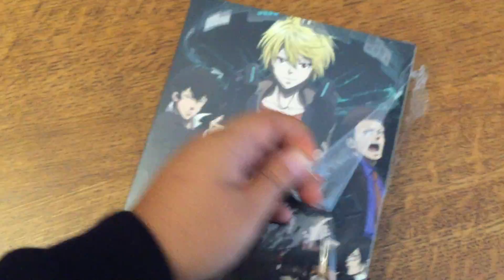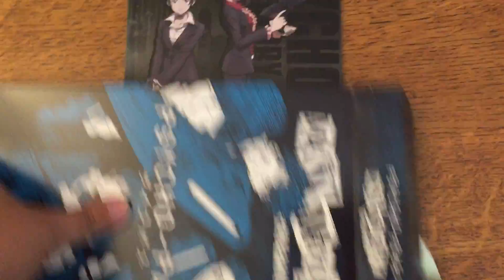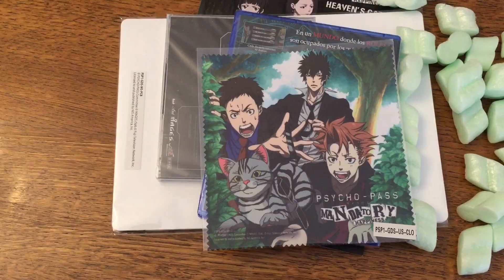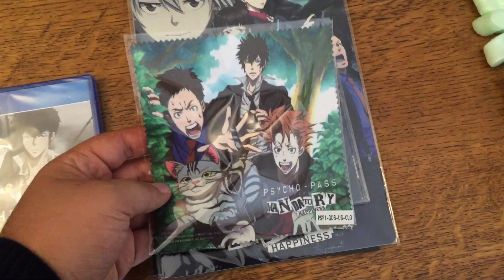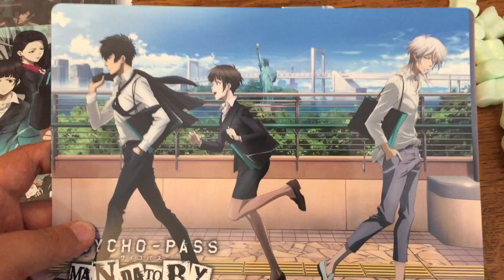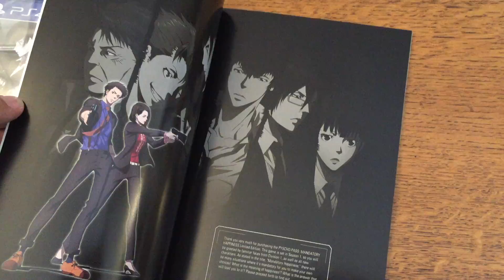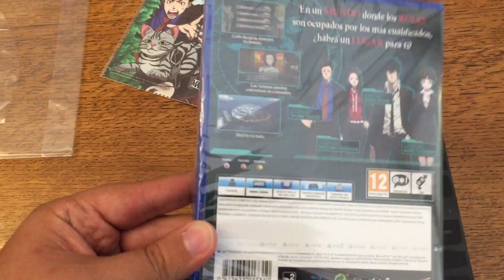Mi 41º Gran Unboxing™: Psycho-Pass Mandatory Happiness Limited Edition (PS4)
Llevo con este unboxing en la recamara como una semana... que lastimita xD. Encima de que es malo con ganas, no vuelvo a grabar sin trípode.